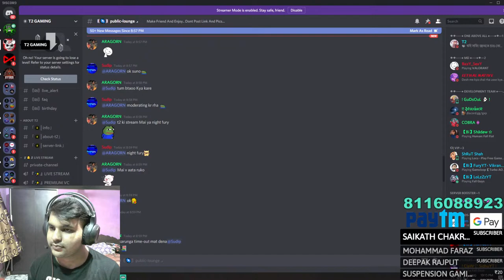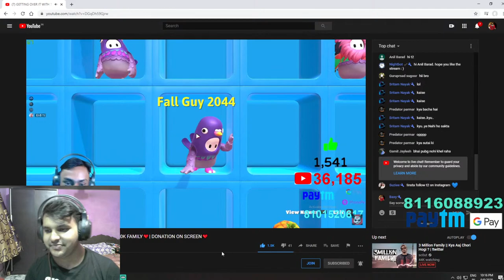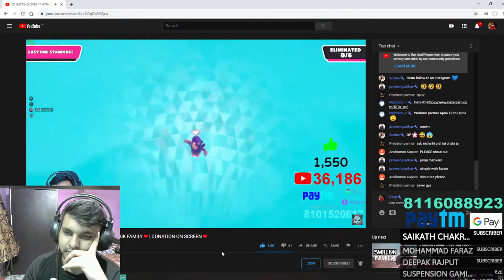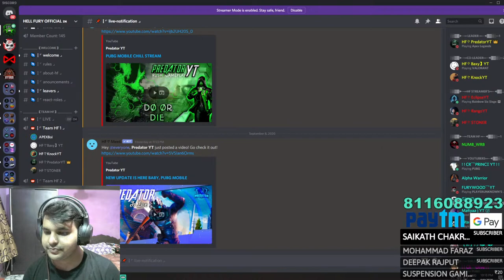🔴SHOULD I PLAY PUBG MOBILE OR NOT ? BAXY IS LOVE ❤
LOGO maker - Chhabra_2006 ( Insta Id )

Thumbnail maker -  DevilFTW#0884

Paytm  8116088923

Aishwarya Verma ( Shadow ) - 4000
Vikrant Udutha -1402
Soham Dasgupta- 100
T2-65
Yash-20
Aryan Modi-27
Niladri Das-22
Tapas Kumar Mondal-10

1. No profanity.
2. Please be respectful to everyone in the chat.
3. Please no politics or religion.
4. No Abuse, NO Racism, NO CAPS

* ** PC Specifications ***

Cam : Logitech HD Webcam C310